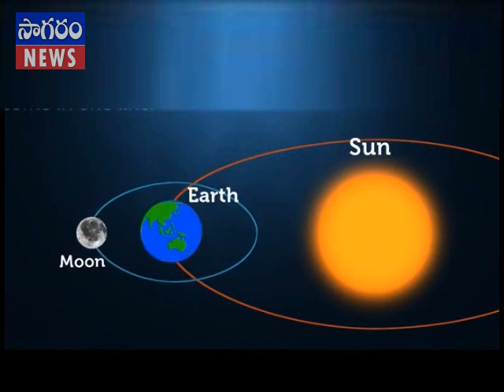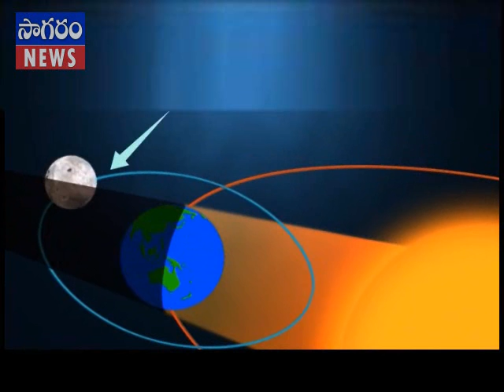Lunar Eclipse 2018 Watch Rare Super Blue Blood Moon's